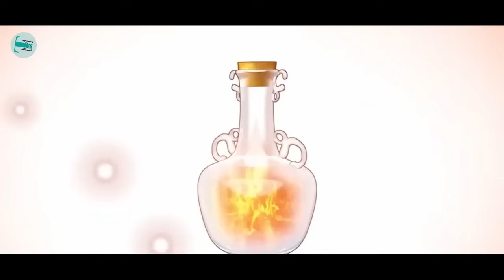Mu Chen Mulai Memasuki Pegunungan Shengling - The Great Ruler Season2 Eps21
Cultivation Levels
- Spiritual Movement ( lingdong )
- Spiritual Rotation ( ling lun )
- Spirit/Roh ( shen po )

- Heavenly Fusion ( Rong tian )
- Heavenly Transform ( hua tian )
- Heavenly Completion ( tongtian )

- Human Body Disaster ( roushen nan )
- Spiritual Energy Disaster ( ling li nan )
- Spirit Disaster ( shen po nan )

- Sovereign ( zhizun )
- Earth Sovereign ( De zhizun )
- Heavenly Sovereign ( Tian zhizun )

- Ruler ( Zhuzai jing )
- The Great Ruler ( Da zhuzai )